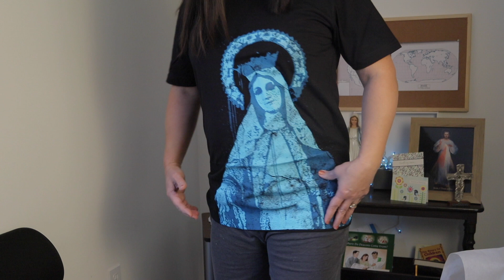Our Lady of Lourdes Feast Day Unboxing from Godswaggapparel and Announcement!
Happy Feast Day of Our Lady of Lourdes! Our Blessed Mother leaves the Kingdom of Heaven to share with a simple country girl her presence and her name - unveiling the mystery "I am the Immaculate Conception". Praise the Lord!

and our channel will receive a portion of your purchase which we will put towards this summer's ROSARY ROAD TRIP!

Pray with me LIVE! Start the day with Jesus and let's pray together lifting our worries and joys to our Good Good Father. His mother points us to Him and nurtures the faith in our hearts. Let's pray the rosary together LIVE everyday at 7am EST! When we've prayed go to letspraymo.com to LOG your rosary. They are gathering all our rosaries in a bouquet of love for the Lord. You'll be adding to the MILLIONS of rosaries already prayed (In a world counting staggering numbers - isn't that an awesome number to keep count of ?!?!)

**Join our ⬆︎⬆︎⬆︎Private Facebook Group from our page ⬆︎⬆︎⬆︎ ***

Mail:
Catholic Marathon Mom
40 Grace Dr #73